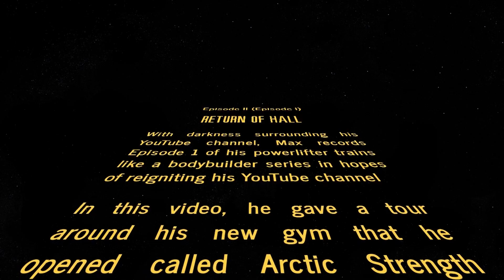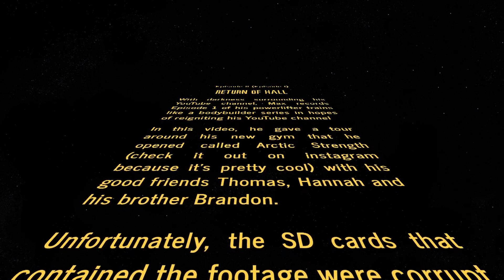Fitness Nerd Forum Volume Challenge | Powerlifter Trains Like A Body Builder Week 2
Follow along through my volume challenge at Arctic Strength

Get First Step Apparel Clothing:
(Code - PLUSULTRA):